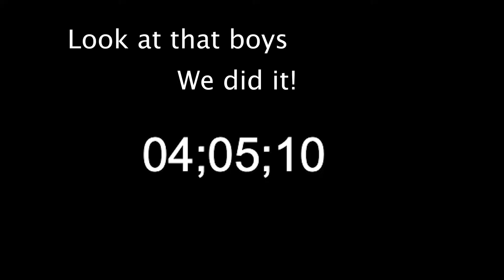"Old Town Road" is the Liberation Anthem of 2019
Lil Nas X has blessed us with a song that beckons each and every one of us to live our truth in spite of the societal bounds we were born into. If you want to see an art student geek out about this iconic song, you came to the right place. As an Arts & Humanities kid at Minerva Schools, I've studied history, philosophy, and art theory.